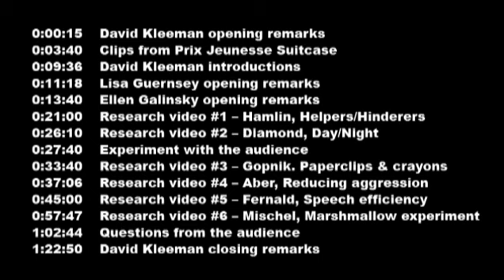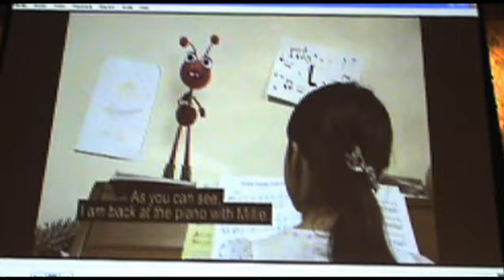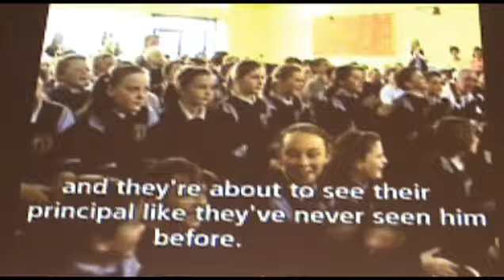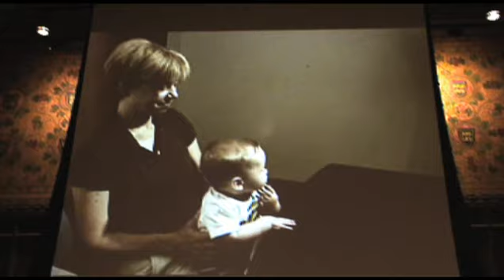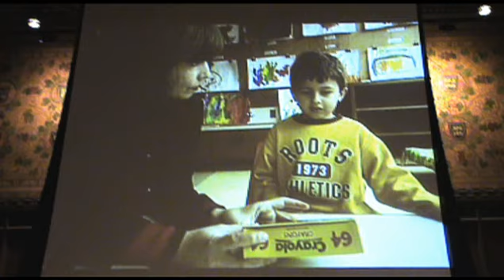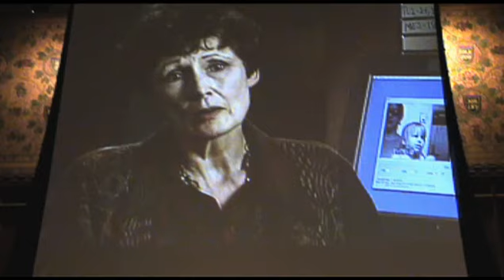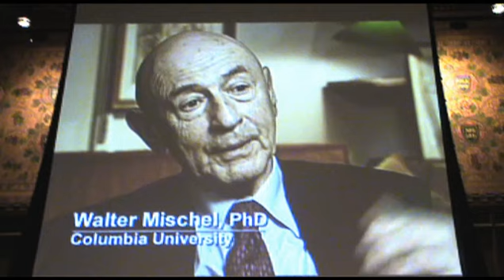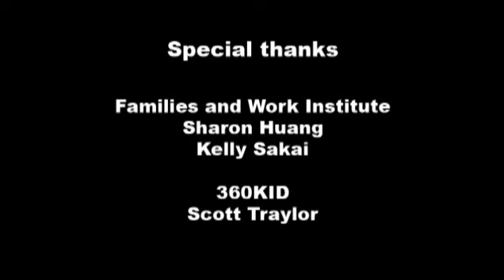Ellen Galinsky - Mind in the Making interview event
Ellen Galinsky, author of Mind in the Making: The Seven Essential Life Skills Every Child Needs, being interviewed by Lisa Guernsey, author of Into the Minds of Babes: How Screen Time Affects Children from Birth to Age Five. This event, held at Teachers College, Columbia University on July 15, 2010, was organized with the help of David Kleeman of the American Center for Children and Media (ACCM).